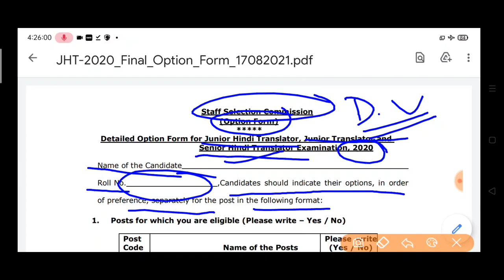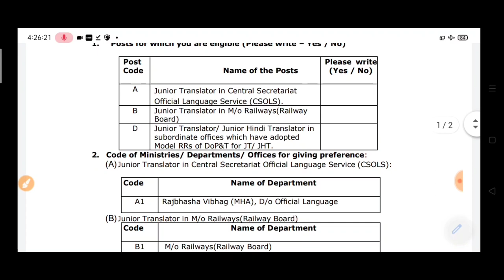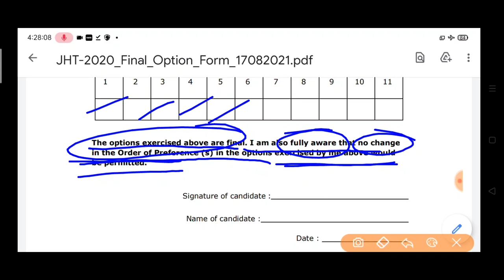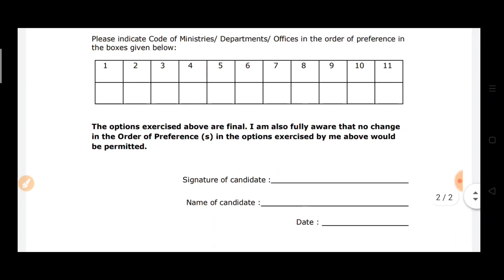Ssc junior hindi translator, junior translator, senior hindi translator exam 2020 post preference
Ssc exam 2020 junior hindi translator junior translator senior hindi translator examination 2020 notice ,jht exam option form , junior hindi translator junior translator senior hindi translator examination 2020 post preference notice options

ssc notice junior translator junior hindi translator senior hindi translator examination 2020 post preference notice

ssc junior hindi translator document verification
ssc Post preference  document verification 2020

ssc ssc junior hindi translator junior translator senior hindi translator examination 2020#ssc junior hindi translator post preference document verification 2020

GYAN UNLIMITED